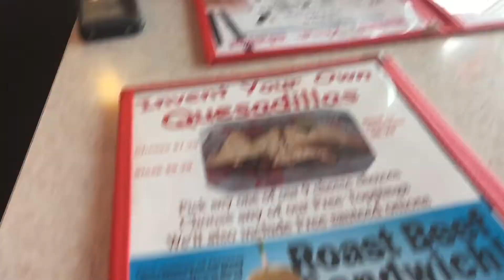The One Pound Challenge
My friend did the famous 1lb Burger challenge from Cheeseburger Cheeseburger in Longview TX